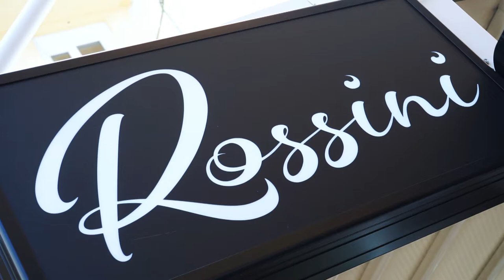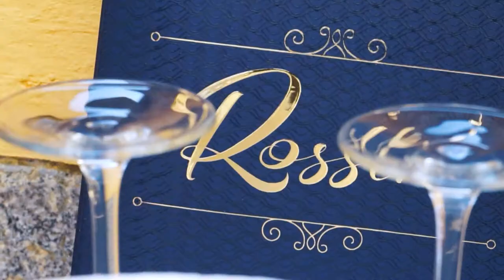Trend of the week: Морска кухня в Rossini